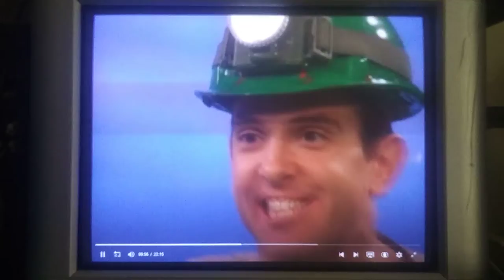Help Flip and Flop Find Baseball Hats